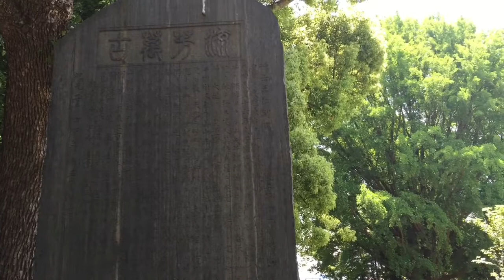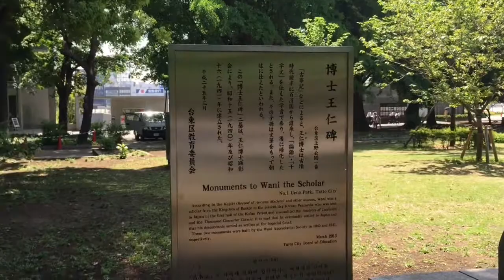【韓国庶民文化】王仁博士の「石碑」（５／１４）